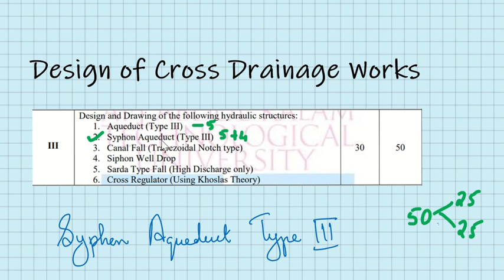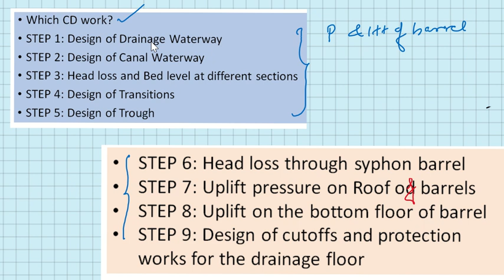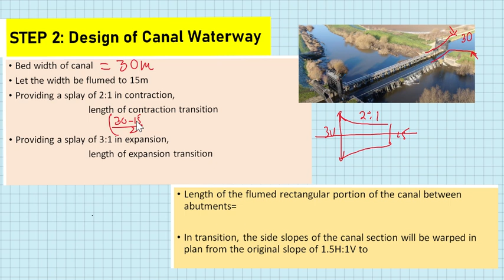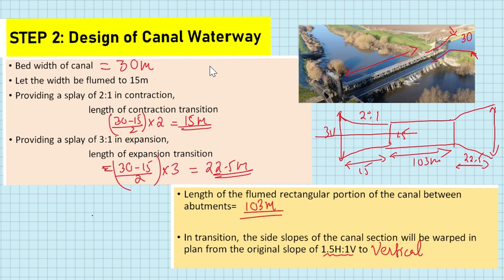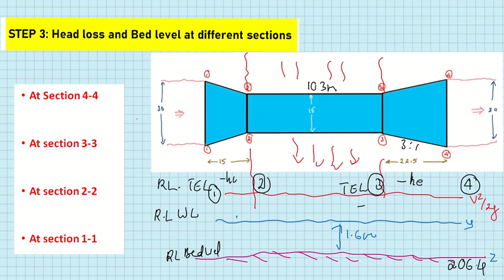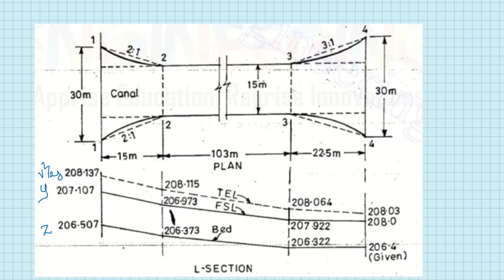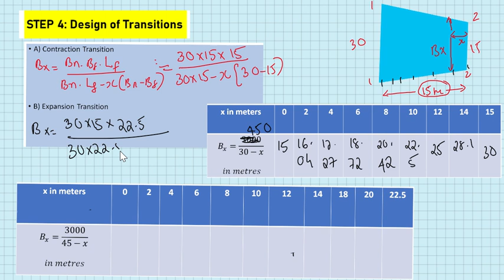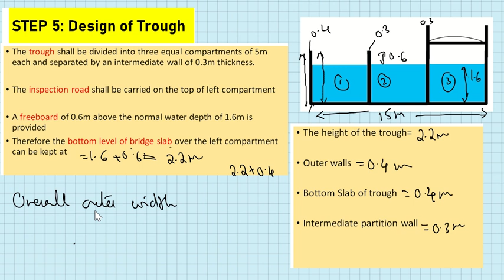Syphon Aqueduct Design and Drawing Part 1 Module 3 DHS CE302